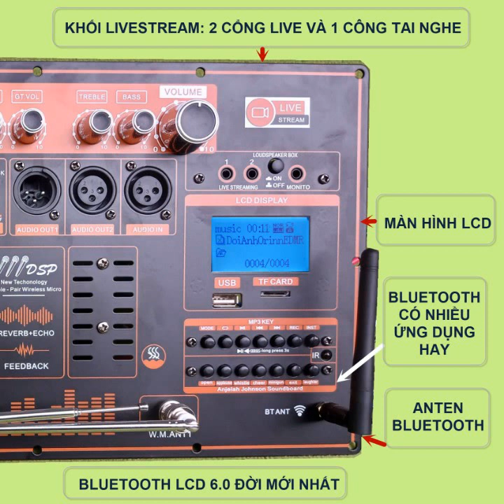MẠCH LOA KÉO CÔNG NGHỆ ĐẶC BIỆT 2 KÊNH RIÊNG BIỆT CHẠY FET CÔNG SUẤT THỰC 250W +250W CHỐNG HÚ REVERB